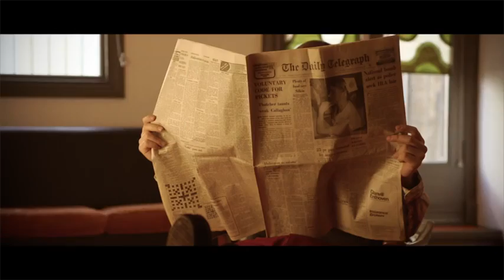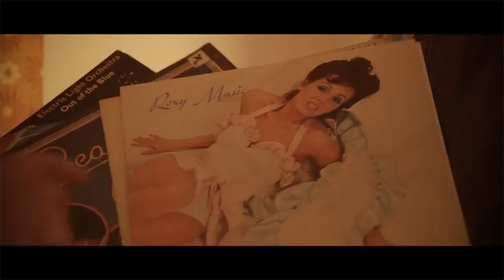Cartoon feat Jüri Pootsmann I Remember U NCS Official Video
3. Credit the artist(s) of the track by including their social network links.

Music video powered by 7UP
UP Your Experience